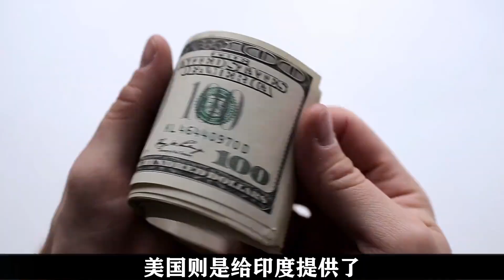122個集裝箱被扣押，大量微芯片無法發貨，印度又給中國使絆子了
122個集裝箱被扣押，大量微芯片無法發貨，印度又給中國使絆子了